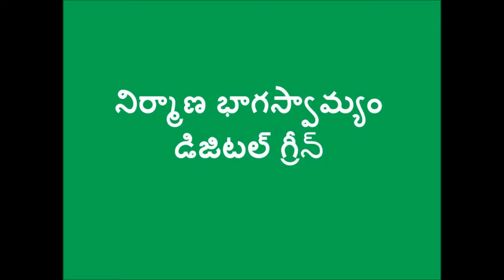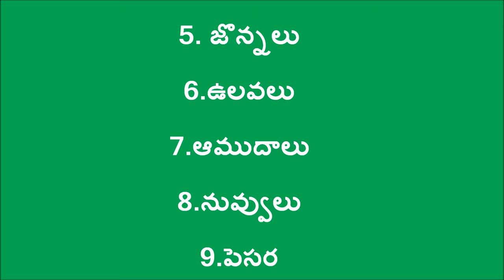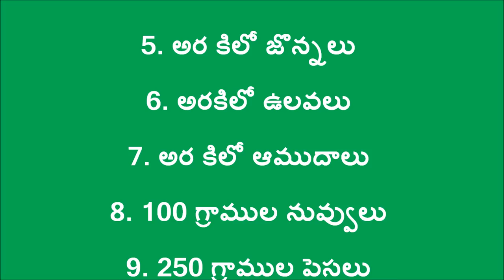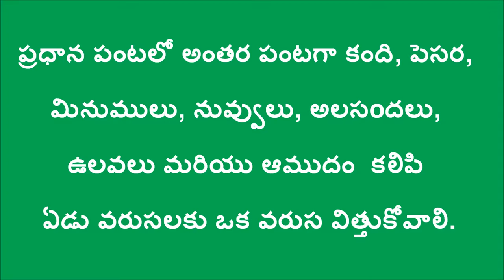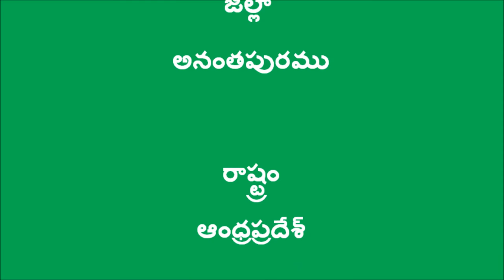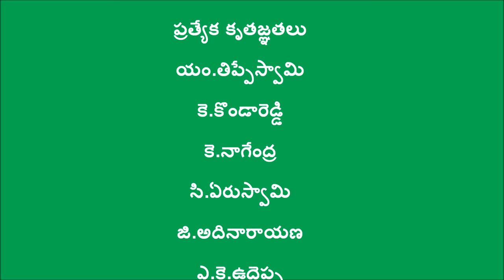Navadhanya Poly-crop Sowing Method_ DoA & Digital Green _ Anantapuramu_July_2016 _A.P.